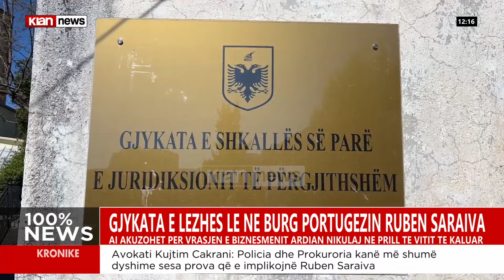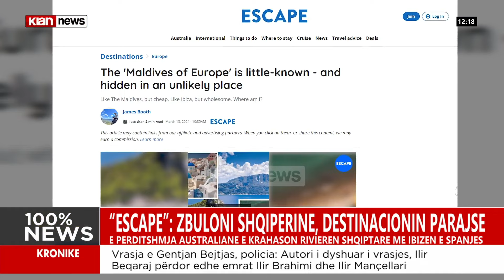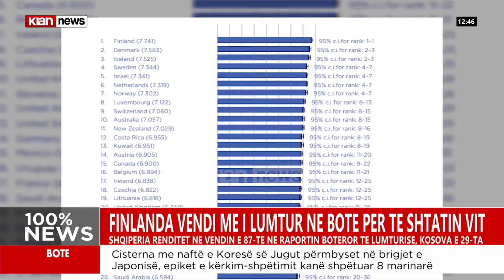Klan News – Edicioni i lajmeve, ora 12:00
Spiker: Leftion Peristeri